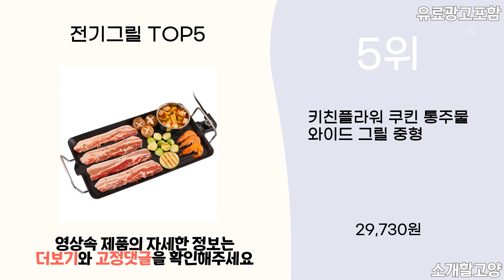2024년 인기 전기그릴 추천 TOP5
1위 : 국산 연기안나는 와이드 가정용 캠핑용 돌판 대형 멀티 전기 그릴 팬
가격 : 76,990원

2위 : 신일 와이드 전기 그릴 특대형 풀세트
가격 : 103,480원

3위 : 스마트베리 케이 그릴, SBG-01(다크블랙)
가격 : 149,000원

4위 : 신일 트리플 대형 멀티 전기 휴대형 그릴, SGP-H97WS
가격 : 90,000원

5위 : 키친플라워 쿠킨 통주물 와이드 그릴 중형
가격 : 29,730원